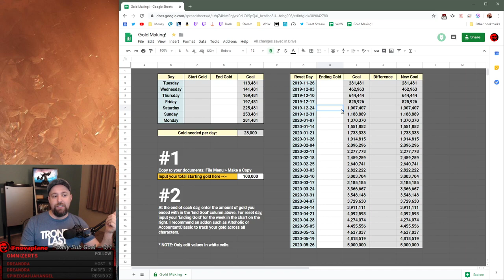Novaplane's Longboi Spreadsheet Explained! Get your World of Warcraft Brutosaur before it's gone!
In this video I explain how to use the spreadsheet that I created to track my gold until the brutosaur goes away for good in Shadowlands!